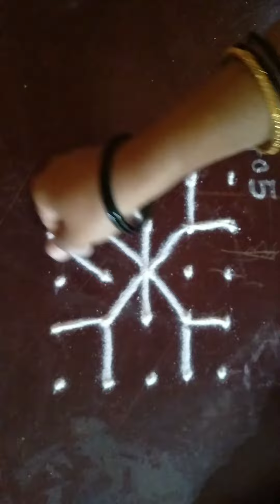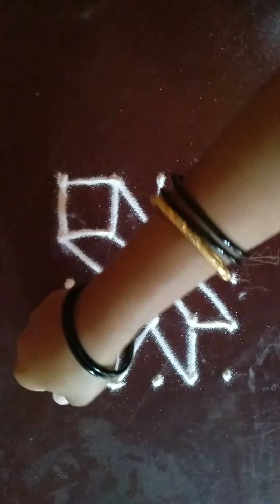5to5 easy rangoli design draw ......